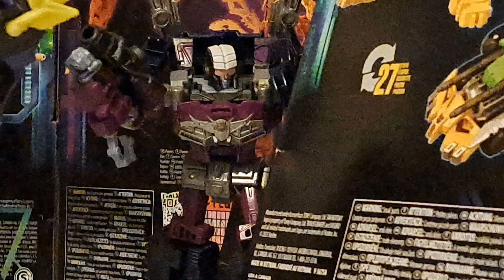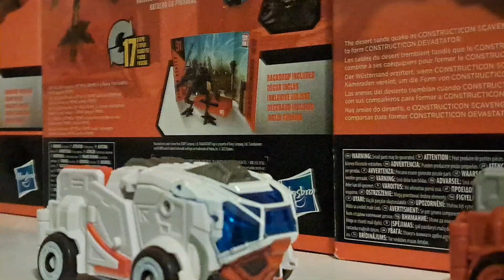Transformers war-time stop motion